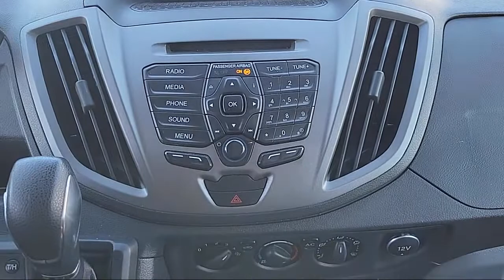2017 Ford Transit-150 3D Medium Roof Sacramento Roseville Elk Grove Folsom Stockton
2017 Ford Transit-150 3D Medium Roof Stock Number: P17319 Vin:1FTYE2CG2HKB53214.